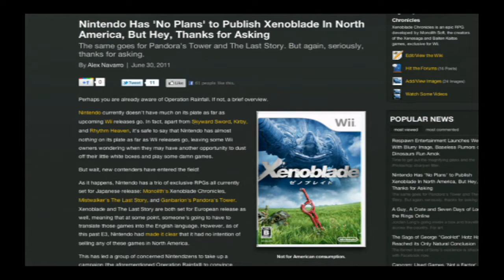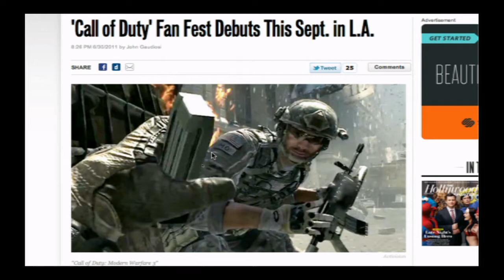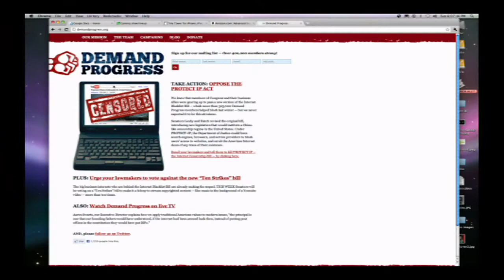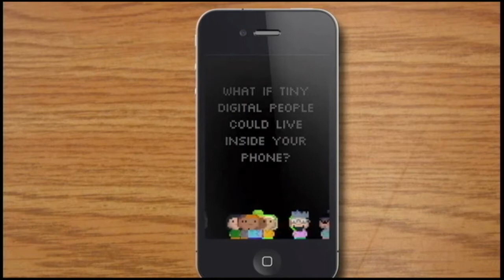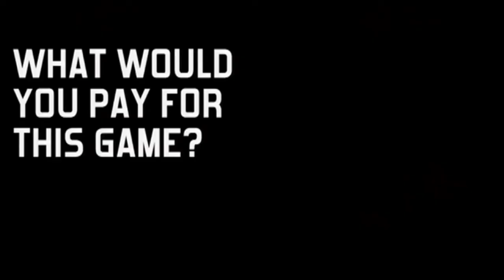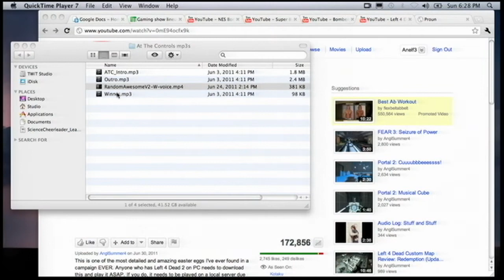TWiT Video Game Show 0.9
Alpha version of our new video game show with Glenn Rubenstein, Tom Merritt, and Brian Brushwood. Watch and give your feedback live on Fridays after TNT.